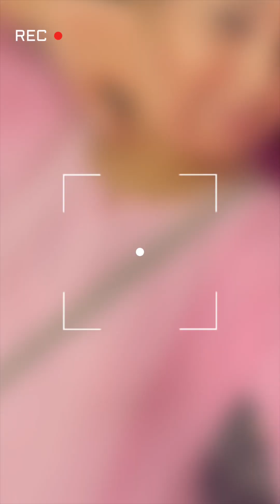Janmashtami r ager din ki ki korlam ❤️🦚 amar gopu r saj ❤️🦚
Janmashtami special vlog ❤️🦚
Radhe radhe ❤️🦚